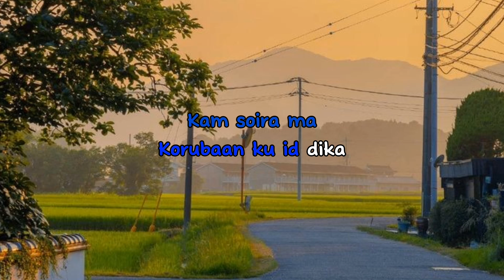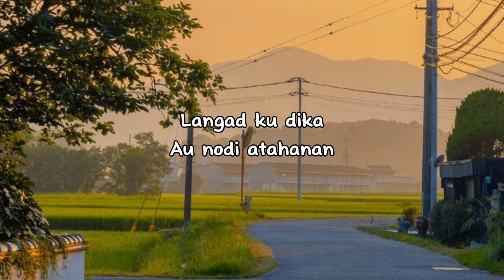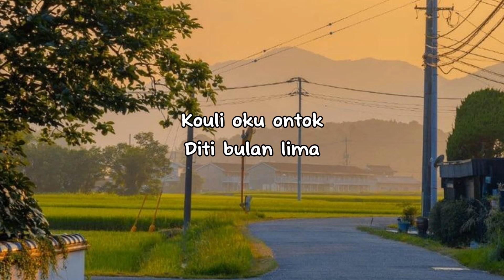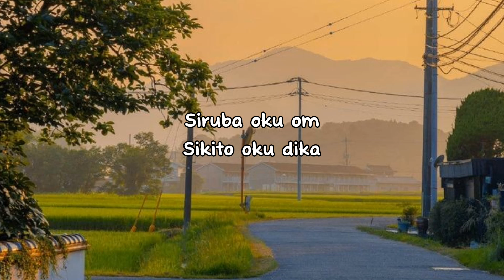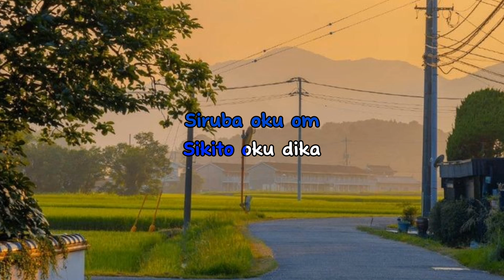Langad Modut-Kodut - Edius Peter (Karaoke Version)